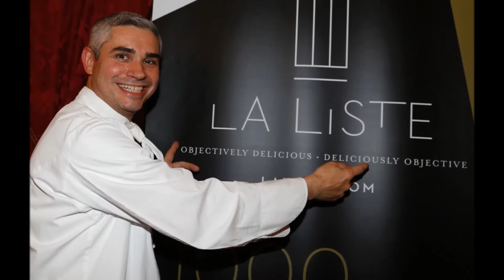Benoit Violier 'world's best chef' dies at age 44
Chef Benoit Violier, whose Swiss restaurant was named the best in the world in December, has been found dead at his home.
Mr Violier, 44, ran the Restaurant de l'Hotel de Ville in Crissier, near the city of Lausanne.
It earned three Michelin stars and came top in France's La Liste ranking of the world's 1,000 best eateries.
Swiss police said Mr Violier, who was born in France, appeared to have shot himself.
The Swiss news website 24 Heures said (in French) that Mr Violier had been due to attend the launch of the new Michelin guide in Paris on Monday.
His death comes some six months after that of Philippe Rochat, his mentor and predecessor at the Restaurant de l'Hotel de Ville.
Having worked at the restaurant since 1996, Mr Violier took it over along with his wife Brigitte in 2012, before obtaining Swiss nationality.
A keen hunter, he was known for signature dishes including game and produced a weighty book on game meat last year.